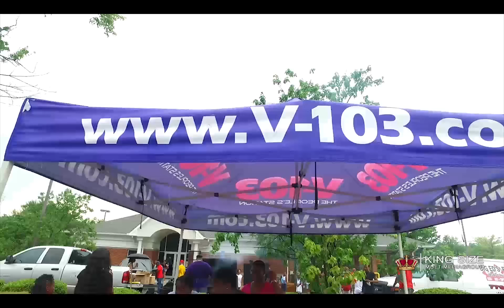T.I " SAVE OUR DAUGHTERS " BACK 2 SCHOOL DRIVE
LIVE FROM CASCADE RD WEST SIDE OF ATLANTA GA
TI AND HIS BANKROLL MAFIA / HUSTLE GANG FAMILY WAS GIVING AWAY BOOK BAGS AND SCHOOL SUPPLIES             ,AUTOGRAPHS AND FOOD  S/O YUNG BOOKE  KAP G DJ GREG STREET FERRARI SIMMONS ZUSE 5 MICS AND THE GRAND HUSTLE RECORDS